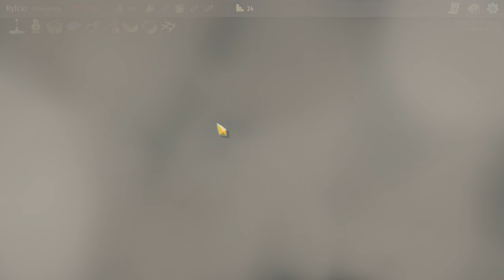OBSERWATORKA - Slay The Spire #05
Wchodzę w stan "niewiemcosiędzieje" xD

Seria let's play/zagrajmy w Slay The Spire. Jeżeli odcinek się spodobał to daj łapkę w górę.